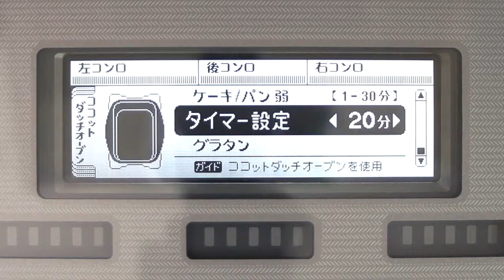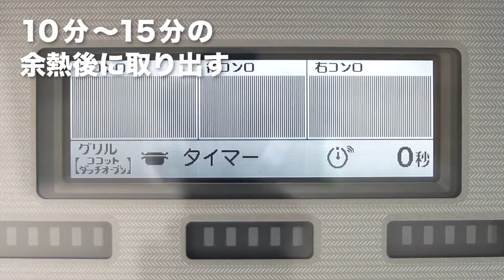東京ガス おすすめレシピ アクアパッツァ